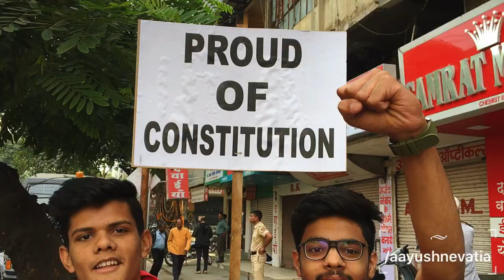CAA SUPPORT RALLY NAGPUR | Citizenship Amendment Act | NRC | Orange City